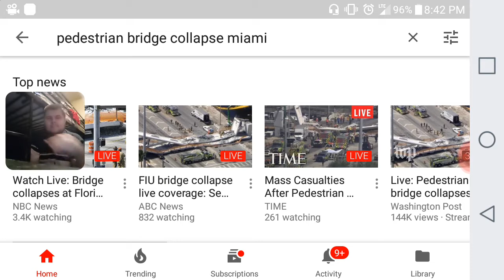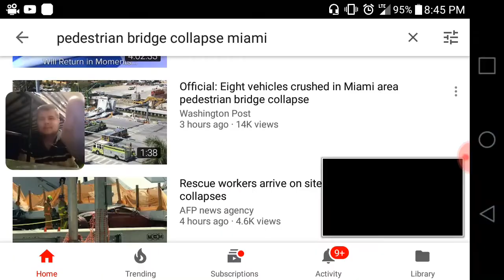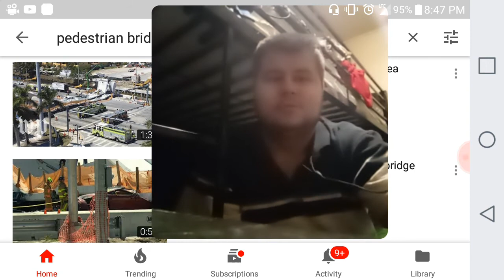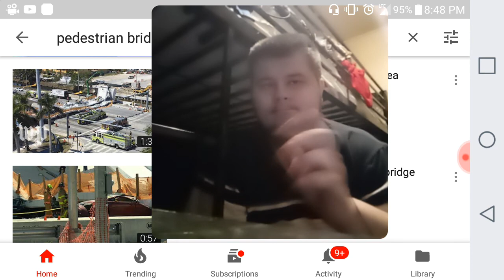Pedestrian bridge collapse reaction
My thoughts and prayers are victims of today's bridge collapse down in Miami